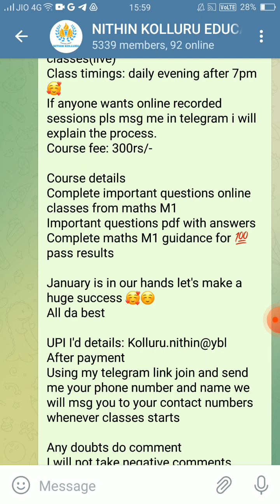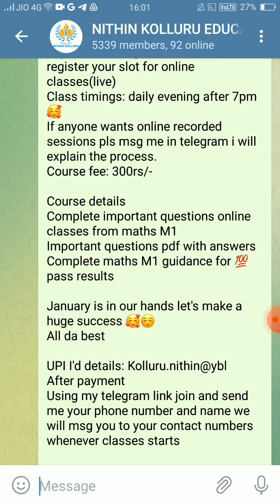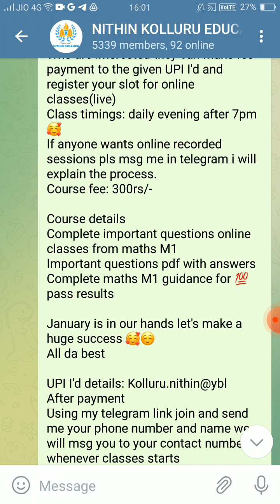ap diploma c20 maths m1 supply classes online in Telugu ap diploma c20 maths m1 important questions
upi I'd for phonepe
Kolluru.nithin@ybl

kollurunithin28@oksbi

if anyone  don't know how to pay using upi I'd you can join in my whatsapp or telegram group and send Me text I will give the Phonepe / Paytm numbers